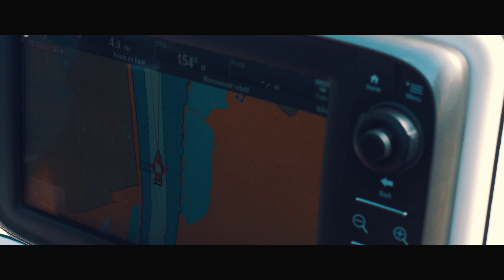[NSProd] | SAILING - 4k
Shot with : Lumix G7/DJI Mavic Pro
Edit : NSPROD